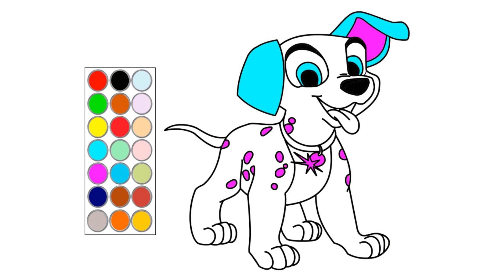como dibujar y colorear un lindo perro, dibujos para niños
hola! en este video te muestro como dibujar  un lindo perro, dibujos para niños